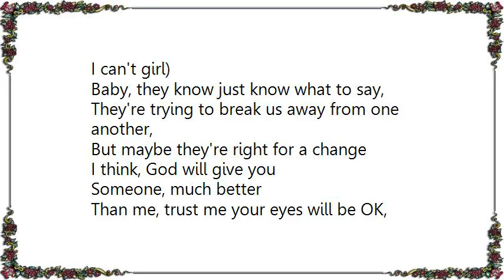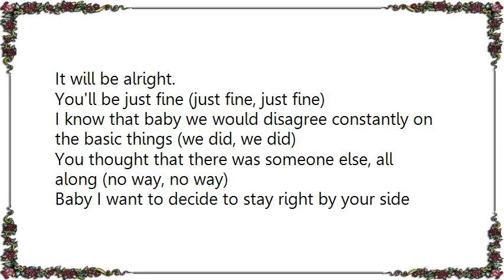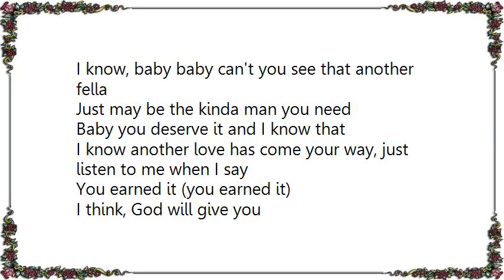Chris Brown - Just Fine DVD Lyrics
[Lyrics Chris Brown - Just Fine DVD]
Heeyy, uh, ummmm,heey, oh girl, oh girl

We did everything we could do
To try to make it work (we did, we did)
Baby, you look so confused,
'Cause it feels like,
There was no way we could lose (no way, no way)
Baby, I just don't reply 'cause
I can't find the things you need in me (I can't, I can't girl)
Baby, they know just know what to say,
They're trying to break us away from one another,
But maybe they're right for a change

I think, God will give you
Someone, much better
Than me, trust me your eyes will be OK,
You'll be just fine (just fine, just fine)

I know that baby we would disagree constantly on the basic things (we did, we did)
You thought that there was someone else, all along (no way, no way)
Baby I want to decide to stay right by your side
Baby, they know just what to say.
They wanna keep us away from one another

Someone, much better
Than me, trust me your eyes will be
OK (OK), alright (alright), just fine (just fine)

I know, baby baby can't you see that another fella
Just may be the kinda man you need
Baby you deserve it and I know that
I know another love has come your way, just listen to me when I say
You earned it (you earned it)

Someone, much better
OK, it will alright, it will be just fine (just fine)